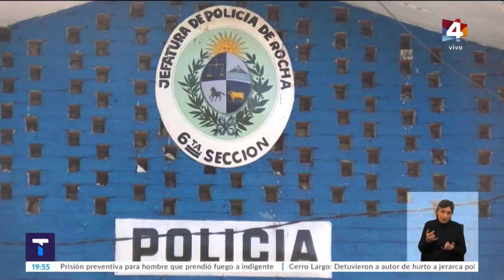Dos delincuentes rapiñaron un carnicería en Cebollati, la policía los detuvo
Dos delincuentes rapiñaron un carnicería en Villa Cebollati,en el departamento de Rocha, la policía los detuvo.